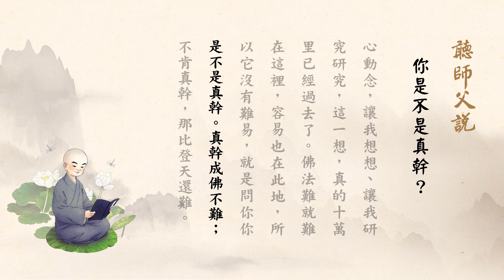聽師父說 | 你是不是真幹？